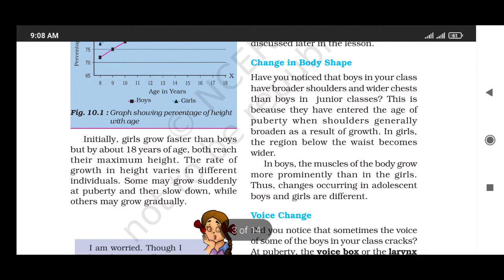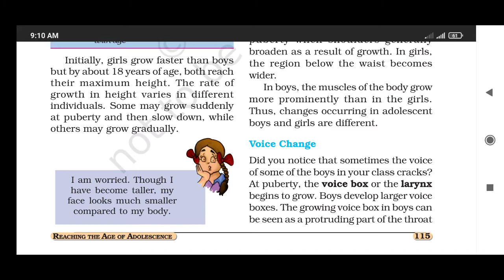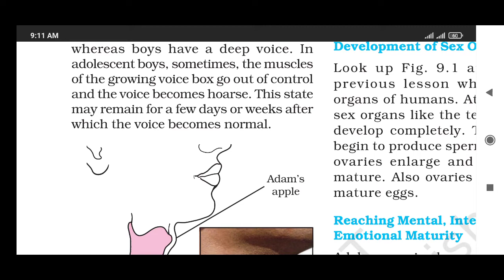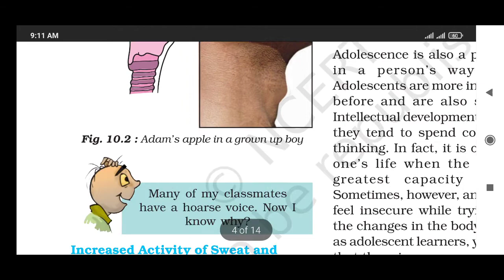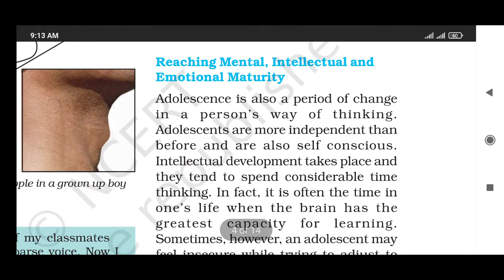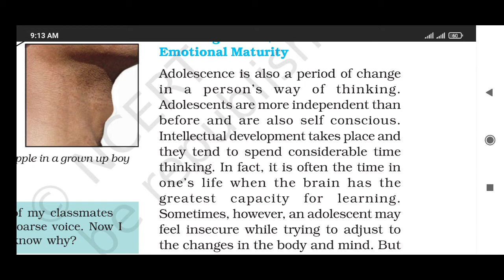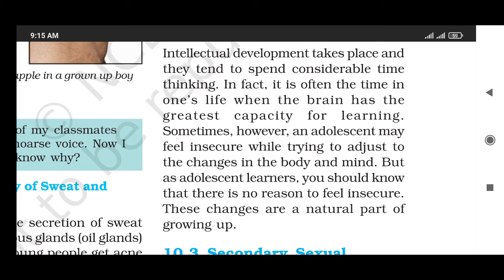std-8 II science II lesson-10,part-2